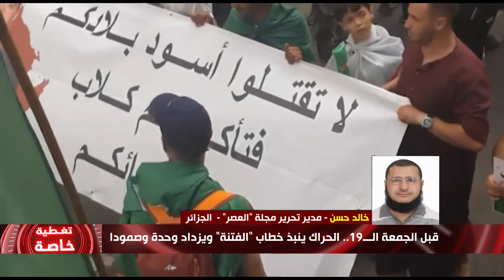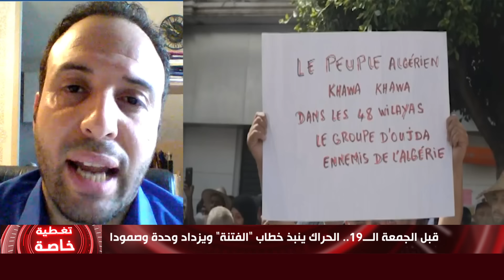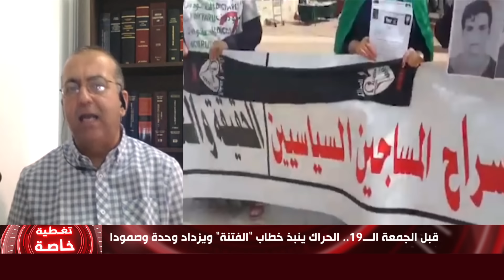قبل الجمعة الـ19.. كيف رد ضيوف "المغاربية" على خطاب القايد في شرشال